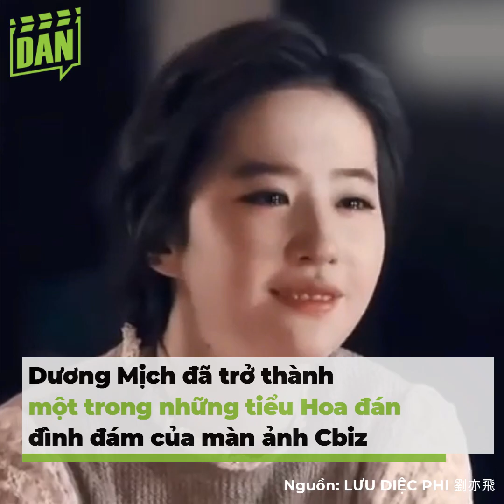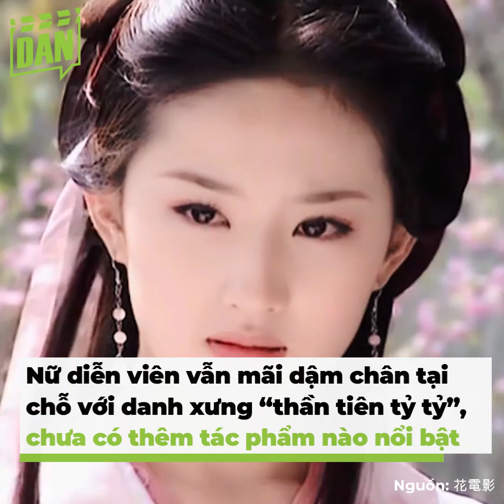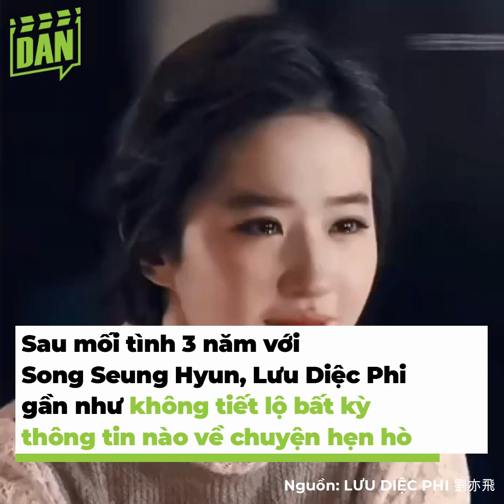Dương Mịch: Từ người cầm ô cho Lưu Diệc Phi nay đã là sao hạng A | Bản Tin DANZ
Thời gian gần đây, dân tình bất ngờ chia sẻ lại tấm ảnh chụp chung cách đây 16 năm trước của Lưu Diệc Phi và Dương Mịch trên khắp các trang mạng xã hội. Điều thu hút sự chú ý của netizen chính là việc Dương Mịch đang khép nép cầm ô che cho “thần tiên tỷ tỷ” tại phim trường. Được biết, lúc này cả hai đang cùng nhau góp mặt trong bộ phim Thần Điêu Đại Hiệp. Khi ấy, Lưu Diệc Phi đảm nhận vai nữ chính - Tiểu Long Nữ, còn Dương Mịch thủ vai phụ - Quách Tương.